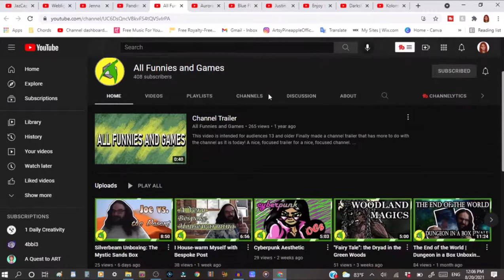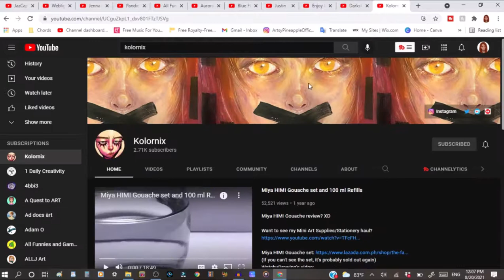MAPS Digital Speedpaint with Procreate - Art Addicts Alliance August 2021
This art video is an Art Addicts Alliance collaboration for the month of August 2021.
I did a digital speedpaint using Procreate to make a digital painting going with the prompt 'maps'.
The other member of the Art Addicts Alliance are linked below, so be sure to check out their entries for this prompt, along with our featured guest for the month! 😁

August Theme: "Creepy Cute" or "Maps"
Theme Poll September: "T-Shirt", "Tarot", "Autumn", "Opposite"

Apple iPad Pro 9.7inch
Apple Pencil 1st Gen

🎨 FILMING &EDITING THINGS I USE
Nikon Camera